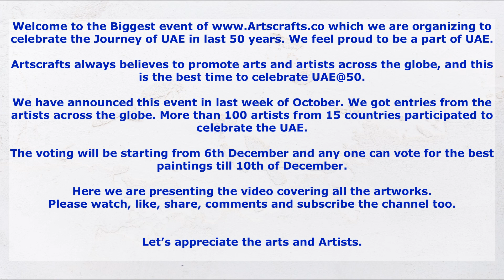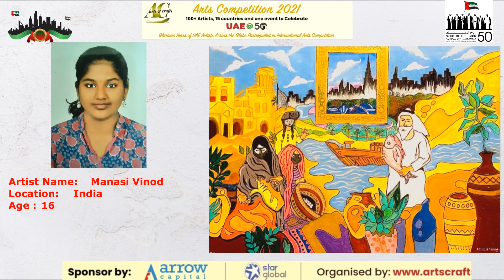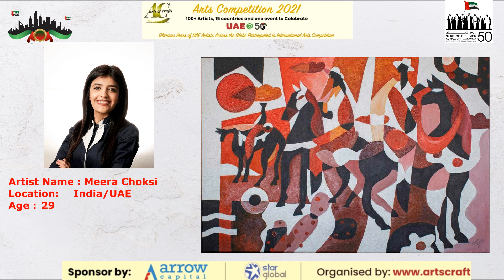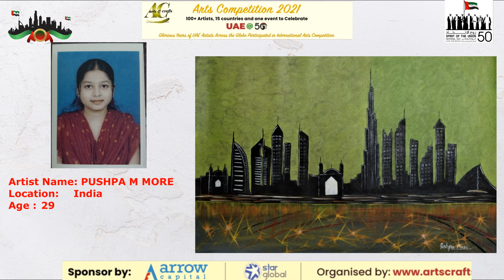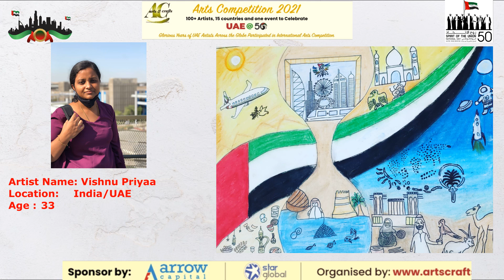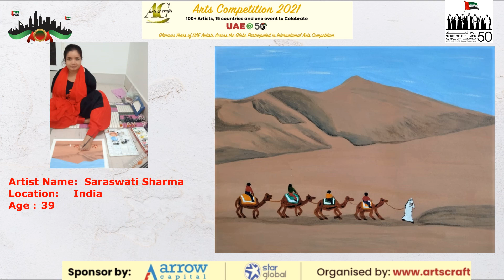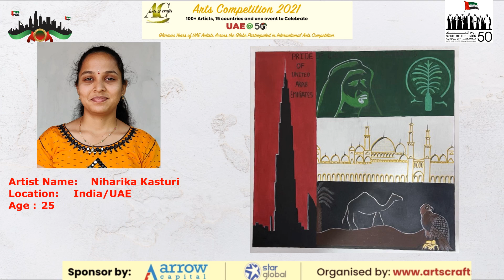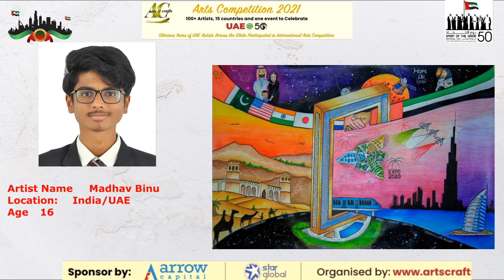Artistic way to celebrate UAE 50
Artscrafts focuses on promoting exclusive, innovative and idiosyncratic artistic talents from all around the world, especially from the land with the oldest and richest culture, India.